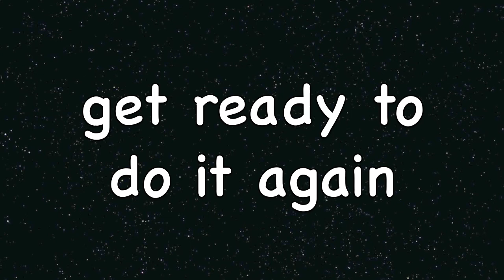Tabata Song - Saturday (Basshunter)